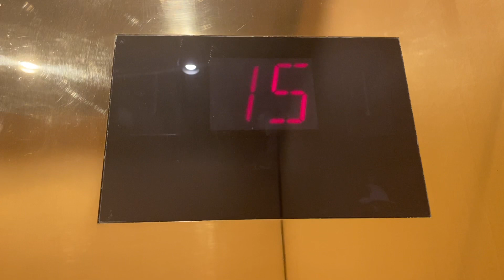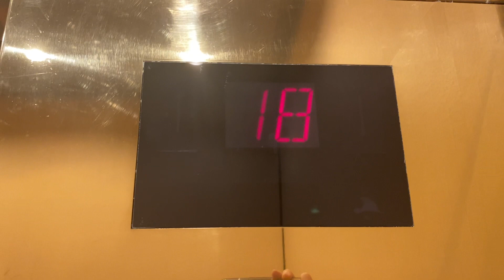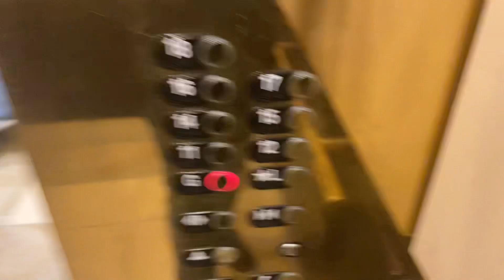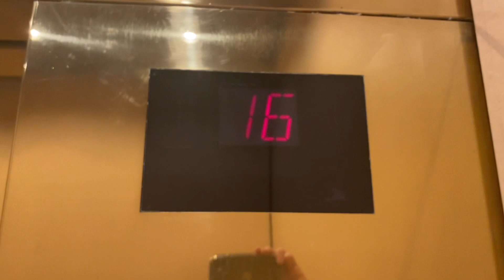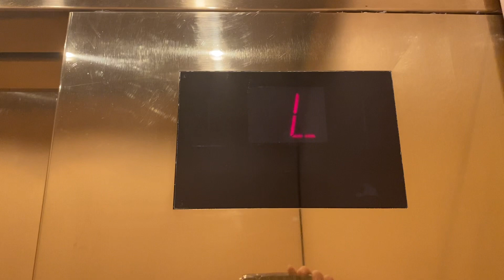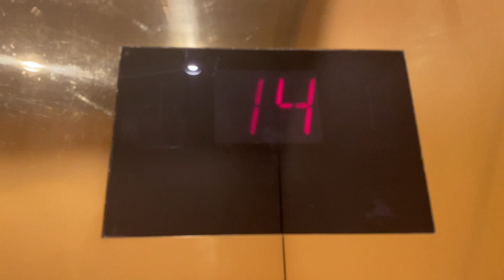INSANELY FAST 800 FPM Otis Series 4 high rise elevators @ Signia By Hilton Bonnet Creek LBV, FL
These things fucking FLY for only 17 floors. Even 500 fpm which is the speed of the low rise would’ve been fast but 800 FPM is fucking fantastic. These things all run beautifully & I love that cab.

Tech Specs:
Brand: Otis
Model: Elevonic 411
Speed: 800 FPM
Floors Served: 9 (G, L, 11-12, 18)
Fixtures: Series 4
Indicator: Series 4
Year Installed: 2011